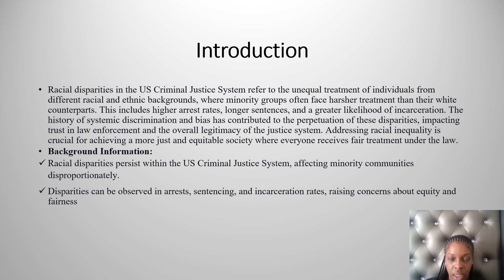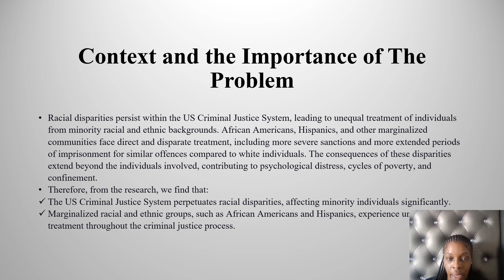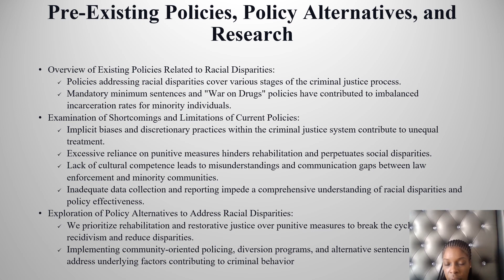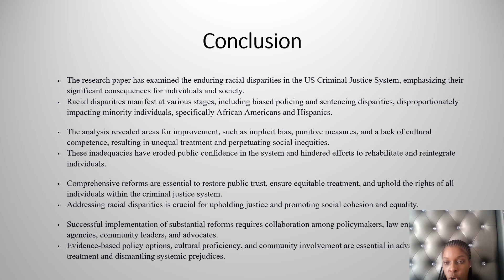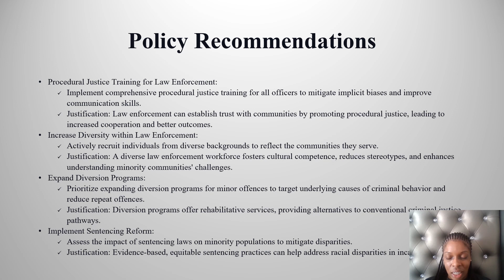1st Final Oral Presentation